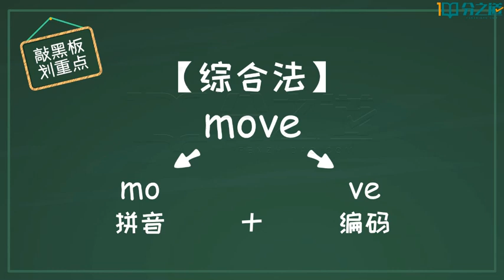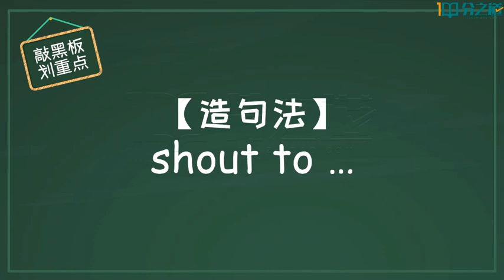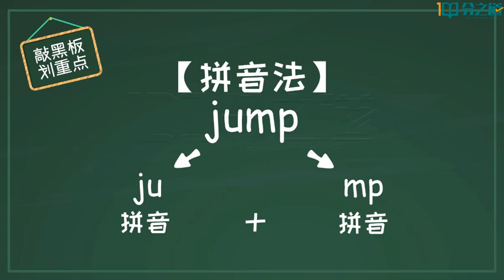99 U12 8